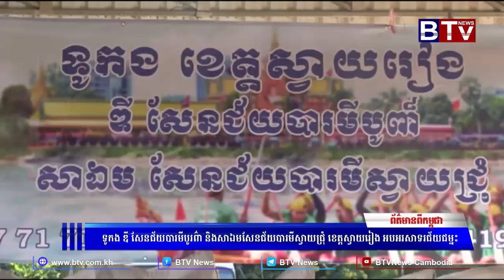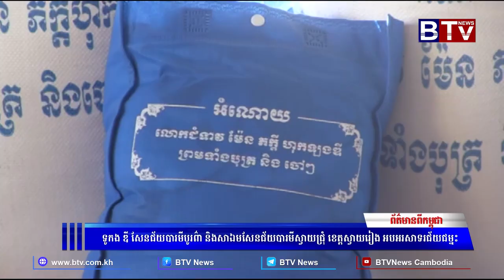ទូកង ឌី សែនជ័យបារមីបូរព៌ា និងសាឯមសែនជ័យបារមីស្វាយជ្រុំ ខេត្តស្វាយរៀង អបអរសាទរជ័យជម្នះ